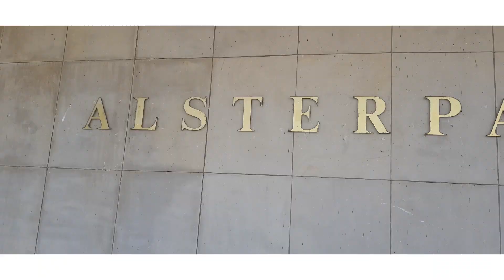VLOG #5 - Kurztrip Hamburg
Im heutigen VLOG gebe ich euch einige Einblicke zu meinem kurzen Aufenthalt in Hamburg. Unter anderem war ich zu einem Meeting verabredet und stelle euch kurz vor, wer künftiger Interviewgast auf meinem Kanal sein wird!

Warum ich meinen YouTube-Kanal nicht mehr unter der Brand "Bjou Network" weiterführe und welche Inhalte in Zukunft auf meinem Kanal folgen

*Werbung wegen Firmen- und Markenerkennungen*